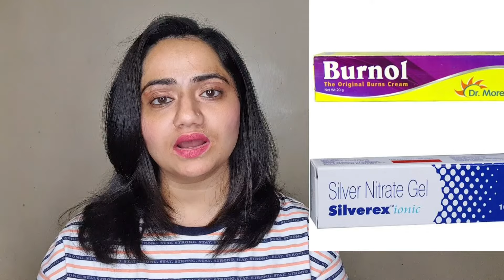आग, 🔥 गमॅ पानी, गमॅ तेल, गमॅ चाय से जलने पर करे यह इलाज | First aid for burn 🔥 | Burn treatment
जलन (सूखी गर्मी के कारण) और पपड़ी (गर्म, गीले पदार्थों के कारण) शिशुओं और बच्चों में आम चोटें हैं।

आपके शिशु को आसानी से जलाया या जलाया जा सकता है क्योंकि उसकी त्वचा वयस्क त्वचा की तुलना में बहुत अधिक नाजुक होती है। इसलिए कोई पेय या वस्तु जो गर्म है लेकिन आपके लिए जलती नहीं है, आपके बच्चे के लिए जलन का कारण बन सकती है।

जलन और पपड़ी दर्दनाक होती है, इसलिए आपका शिशु भयभीत और परेशान होगा। लेकिन इससे पहले कि आप उसे आराम देने और शांत करने की कोशिश करें, पहले इलाज पर ध्यान दें।